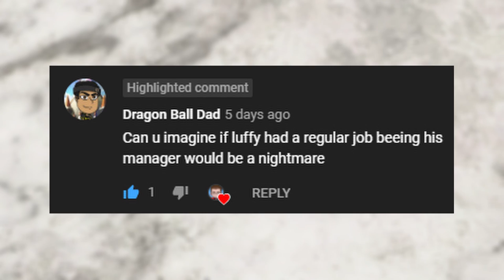Kohaku is the Stubborn Sister | Dr. STONE Manga Analysis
In this manga analysis, I explain why Kohaku is the Stubborn Sister of Dr. STONE.

Artist: LAKEY INSPIRED
Track: Chill Day
Track: On my way
Track: Warm Nights
Track: Good Morning

Track: chill.

I do not own Dr. STONE, the Dr. STONE manga or the Dr. STONE anime.